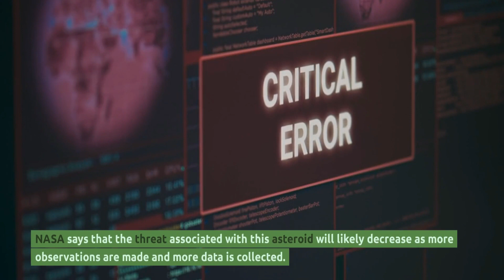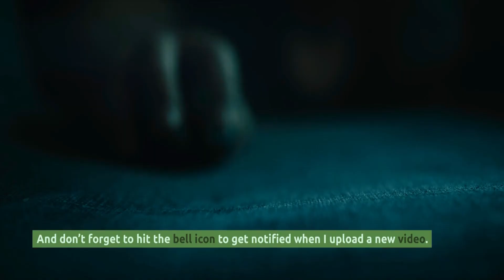Asteroid will hit Earth according to NASA.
Asteroid 2023DW has a chance to hit Earth in 2046 according to NASA. this video is aware viewers about this danger.

This is a  science educational video. Purpose of this video to educate viewers about science and make them more interested in it.

I tried to upload more video if you like this video. This is a new channel , so if you have any comment for me about how to improve my video then please say it on comment. I will try to answer your questions. please comment if you have any inquiries .